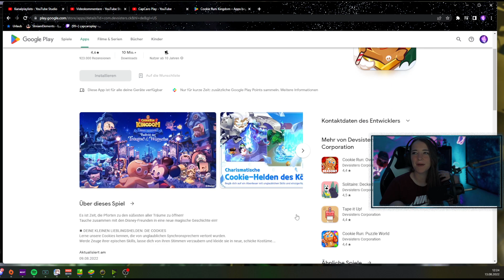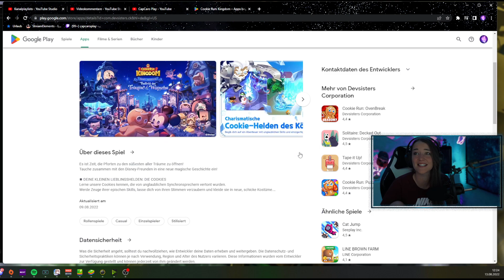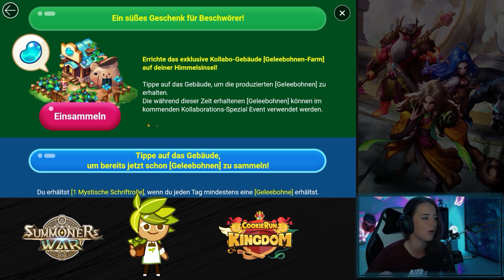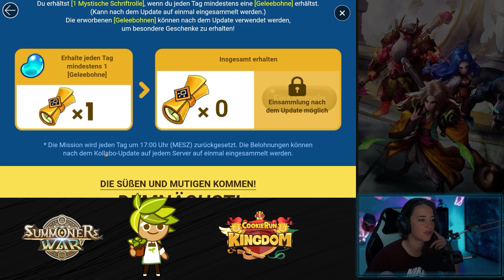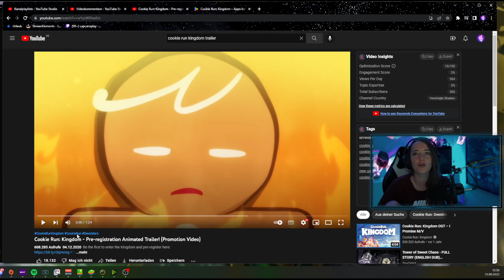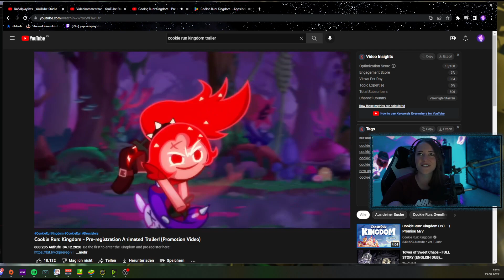NEW COLLAB! FREE NAT 5! DIE Kekse sind ausgebrochen! Summoners War X Cookie Run Kingdom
IHR WOLLT EIN OPENING? Im Stream oder nur als YouTube Video? Line: capcaro
Gerne könnt ihr auch auf meinem Discord JOINEN :)

Lade dir jetzt Summoners War auf BlueStacks herunter und spiele bequem auf deinem PC SW! Über diesen Link unterstützt ihr mich gleichzeitig auch noch!
Beachtet bitte das es erlaubt ist von com2us auf Emulatoren zu spielen und sie sogar mit BlueStacks zusammen arbeiten aber es immer noch eine GrauZone ist!

Montag & Donnerstag 18:30
Sonntag ab 15:00 UHR